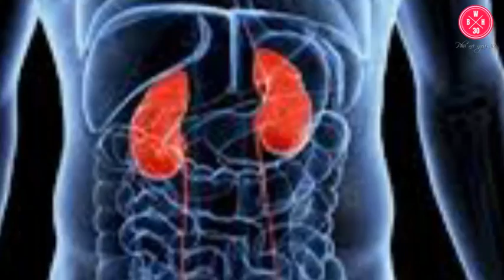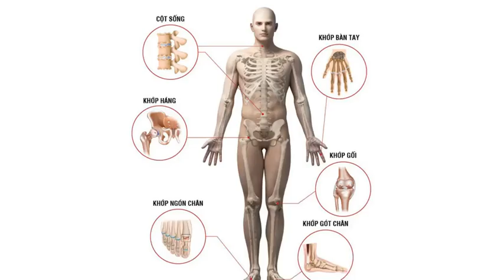Thần dược chăm sóc thận, cực tốt cho người hen suyễn, hen phế quản, viêm phế quản mãn tính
Nước đỗ đen rang trong đông y được coi là thần dược chăm sóc thận, cực tốt cho người hen suyễn, hen phế quản, viêm phế quản mãn tính trong quá trình điều trị khó thở và người bị xương khớp.
Hen hay còn gọi là suyễn thường là một bệnh viêm mạn tính của đường hô hấp. Khi đường thở bị viêm, nó trở nên sưng phù và dễ bị co thắt khi gặp chất kích thích (dị nguyên-chất gây ra tình trạng dị ứng) làm cho người hen suyễn xuất hiện các triệu chứng như ho, nặng ngực, khò khè và khó thở. Vì là viêm mạn tính nên việc điều trị cũng “mạn tính” nghĩa là cũng cần nhiều thời gian và rất khó điều trị.
Thận chủ nạp khí, khi thận yếu làm chức năng nạp khí kém dẫn đến khó thở. Việc bồi bổ và tăng cường chức năng của tạng thận là điều rất quan trọng với người hen suyễn, hen phế quản, viêm phế quản mãn tính.
Một trong những thần dược rất quen thuộc hàng ngày là đỗ đen. Nước đỗ đen rang sẽ giúp bồi bổ và tăng cường chức năng của tạng thận giúp thận nạp khí tốt hơn. Video chia sẻ nhiều công dụng tuyệt vời của nước đỗ đen sao và các phương pháp giúp hỗ trợ cực tốt cho người hen suyễn, hen phế quản, viêm phế quản mãn tính trong quá trình điều trị khó thở và người bị xương khớp, sinh lý yếu, giúp bồi bổ sức khỏe rất tốt.
Các điều trị hen suyễn, hen phế quản, viêm phế quản mãn tính bằng đông y

Thương nhân công bố, sản xuất và chịu trách nhiệm về chất lượng sản phẩm:
CÔNG TY CỔ PHẦN DƯỢC PHẨM PQA
Số 99, Tân Thành, Vụ Bản, Nam Định
* Kết nối với DS. Thanh Hương - chuyên viên tư vấn của Dược phẩm PQA
📩 Zalo/FB: DS. PQA Thanh Hương - 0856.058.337
🏚️ Hoặc đến trực tiếp Công ty Dược Phẩm PQA - số 99, Tân Thành, Vụ Bản, Nam Định gặp DS. Thanh Hương